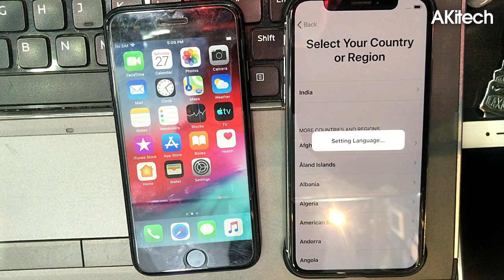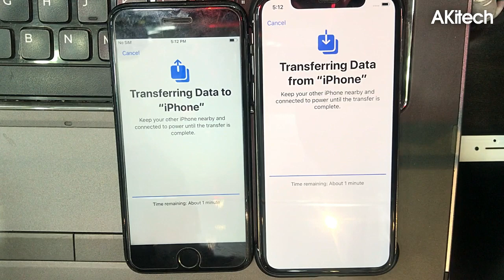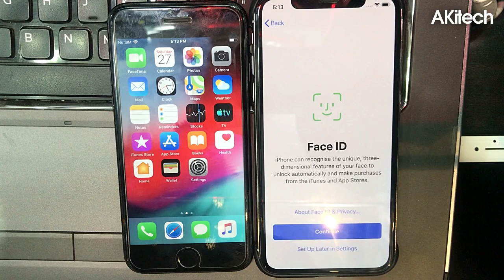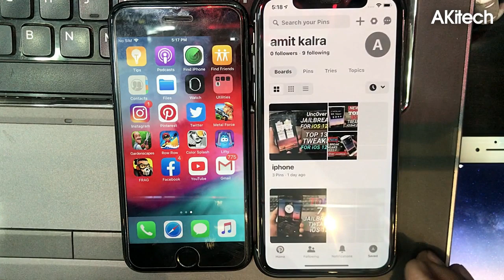Apple’s New iPhone to iPhone Data Migration Feature - How it Works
Wireless Data Transfer on iOS 12.4 NEW Features & Changes! iPhone 7 & iPhone X Hands on Demo & Tutorial Walk though! Transfer Data from an old iPhone to a new one WIRELESSLY like never before!
Transfer ALL Data from Old iPhone to New iPhone - NEW Wireless Data Transfer Feature in iOS 12.4 - iOS 13!